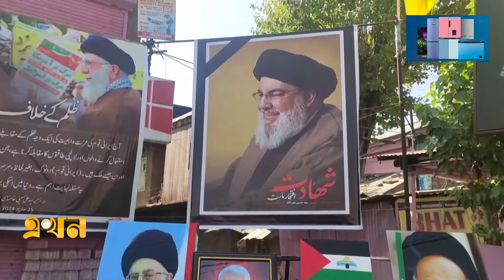ইরানের পারমাণবিক স্থাপনায় হামলার ছক কষছে ইসরায়েল | Iran Israel | Middle East | Benjamin Netanyahu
Our Office Address:
EKHON TV
City Park Lane
19, Hatkhola Road, Wari
Dhaka-1203
Bangladesh